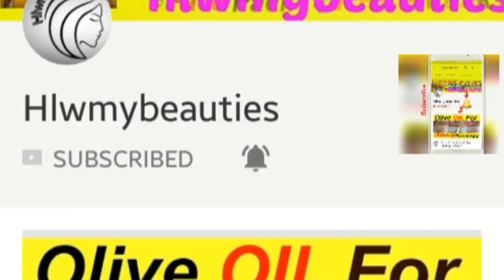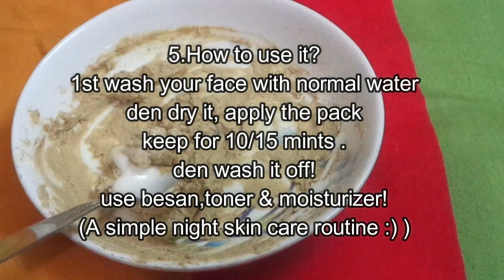Mayonnaise for skin whitening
Mayonnaise for skin whitening is the topic of today's video!

Highly requested video for making this skin whitening cream/pack!

💡you need-
1.Mayonnaise-1 tea spoon (you can take half tea spoon more)
2.Aloe vera-1 tea spoon.
3.Lemon juice-1 tea spoon.
4.Multani mitti-1 table spoon/2tea spoon (only for oily skin)

mix all the ingredients, keep in a clean empty container...& keep this in the refregirator for 3 days.

you can use this pack/cream weekly 3 days & make sure use this pack in night cz we add lemon juice in it.

🚫If you have pimple/Acne related major problem then plz don't use this remedy. & for all do a patch test 1st.

✔I highly recommond you plz watch the whole video otherwise you miss any information that you should know before you apply this pack.

⏩⏩⏩How to apply this-
Wash your face with normal watr then dry it.
apply it all over your face..in night keep for 10/15 mints..den wash it off den use
▶Cleanser-Besan/Masoor dal/maida
▶toner-Green tea/Cucumber/Apple cider vinegar
▶Gel based hydrated moisturizer-Aloe vera gel/Cucumber gel

⤴based on which ever suits you most..

I hope this video helps you to remove your tanning & achive a flowless glow onto your beautiful face...
don't forget to give the feedback after you try it :)

hlwmybeauties

✦✦✦Please Do Not Use or Copy any Content or Picture From the Video ...

Love You All... Take Care... Stay Blessed.. Byee

＃ Artist：Silent Partner
＃ Genre：Pop
＃ Mood：Happy